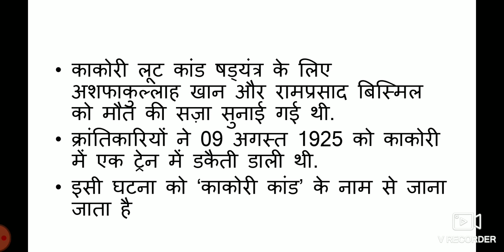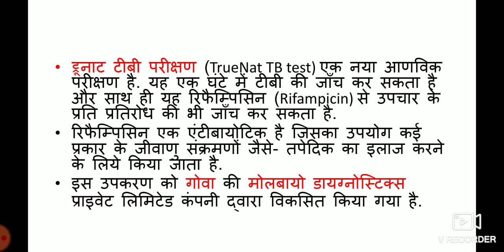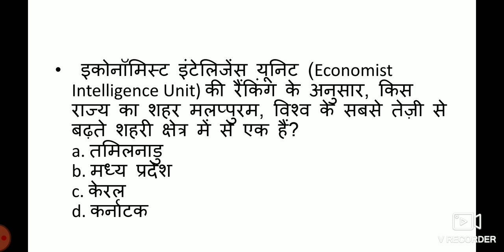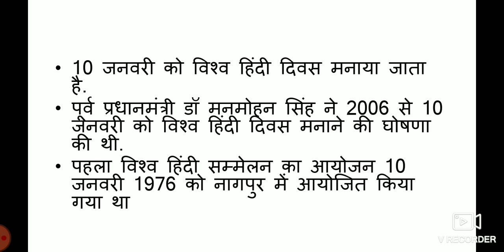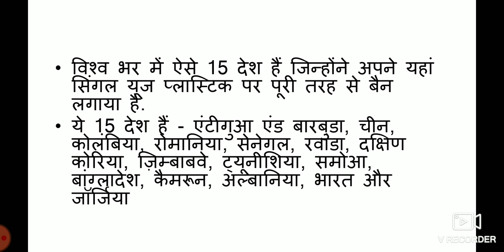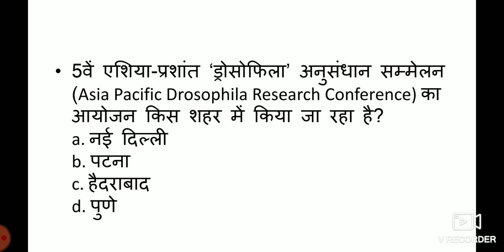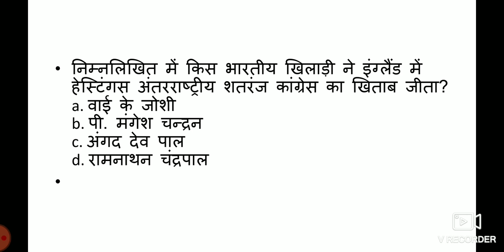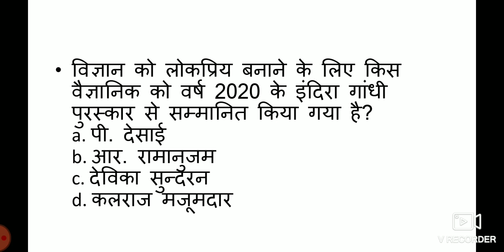करेंट अफ़ेयर्स (जनवरी माह) भाग 2 (complete)